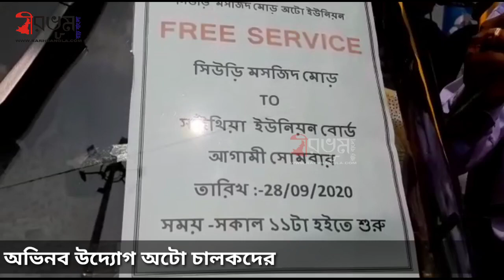বিনামূল্যে অটো পরিষেবা, অভিনব উদ্যোগ অটো চালকদের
হিমাদ্রি মণ্ডল : বিনামূল্যে মিলবে অটো পরিষেবা। হ্যাঁ, শুনতে অবাক লাগলেও এমনই উদ্যোগ নিয়েছেন অটো চালকরা। সোমবার থেকে এই পরিষেবা শুরু হয়ে গেল। যে কোনো যাত্রী এই বিনামূল্যে পরিষেবা উপভোগ করতে পারবেন।

বিনামূল্যে এমন অটো পরিষেবা দেওয়ার উদ্যোগ নেওয়া হয়েছে বীরভূমের সিউড়ির মসজিদ মোড় এলাকার অটোচালকদের তরফ থেকে। এই এলাকায় যে অটো ইউনিয়ন রয়েছে সেখানে রয়েছে ৬০টি অটো। এই প্রতিটি অটো সিউড়ি মসজিদ মোড় থেকে সাঁইথিয়া ইউনিয়ন বোর্ড পর্যন্ত বিনামূল্যে যাত্রীদের নিয়ে যাবে এবং নিয়ে আসবে। আর এই বিনামূল্যে পরিষেবা পাওয়া যাবে মাসের এক দিন।

অটোচালকদের এবং অটো ইউনিয়নের তরফ থেকে জানানো হয়েছে, "সোমবার থেকে আমরা এই বিনামূল্যে পরিষেবা চালু করলাম। সেপ্টেম্বর মাসের ২৮ তারিখ মাসের একটি দিন হিসাবে বিনামূল্যে এই পরিষেবা দেওয়া হচ্ছে। পরিষেবা পাওয়ার ক্ষেত্রে কোন সময়ের বাধ্যবাধকতা নেই। সকাল থেকে রাত্রি পর্যন্ত এদিন চলবে এই বিনামূল্যের পরিষেবা। এর পাশাপাশি আমরা পরবর্তী মাসগুলিতে কোন দিন বিনামূল্যে পরিষেবা দেবো আলোচনা করে জনসাধারণকে জানিয়ে দেবো।"

আর অটোচালকদের তরফ থেকে এমন বিনামূল্যে পরিষেবা পেয়ে স্বাভাবিকভাবেই খুশি যাত্রীরা। যাত্রীদের তরফ থেকে জানানো হয়েছে, "সিউড়ি থেকে সাঁইথিয়া ইউনিয়নবোর্ড পর্যন্ত যাওয়ার জন্য অটোতে আমাদের খরচ করতে হয় ৪০ টাকা। আর এই টাকাটা সম্পূর্ণ সাশ্রয় হচ্ছে এমন অভিনব উদ্যোগের কারণে।"

তবে এই বিনামূল্যে কত পরিষেবা দেওয়ার মূলে কি রয়েছে তা প্রসঙ্গে অটো চালকরা জানিয়েছেন, "রাজ্য সরকারের গতিধারা প্রকল্পের আওতায় আমরা এই সকল অটো পেয়েছি। যে কারণে আমরা বেকার যুবকরা আজ সকার হতে পেরেছি। তার জন্যই আমরা এমন অভিনব উদ্যোগ নিয়েছি।"